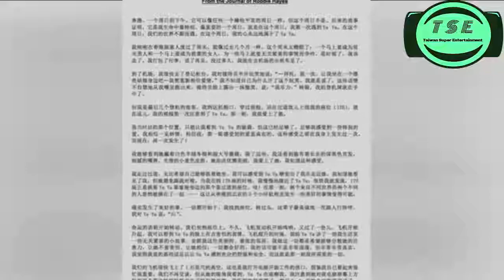马雅舒老公分享两人相爱过程 第一眼就爱上了她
是腾讯娱乐一档主持人出镜的娱乐资讯播报节目，网罗全网娱乐热点，在工作日清晨，将重磅的娱乐新闻资讯带给网友。

亲爱哒，欢迎来到腾讯视频，有什么想看的内容可以在视频底下留言或者发送邮件到小编邮箱，小编会努力帮大家找到的~ 嗯哼，爱你们（づ￣3￣）づ╭❤～